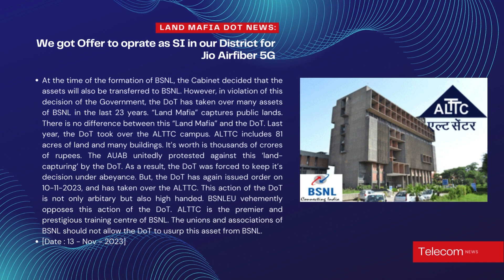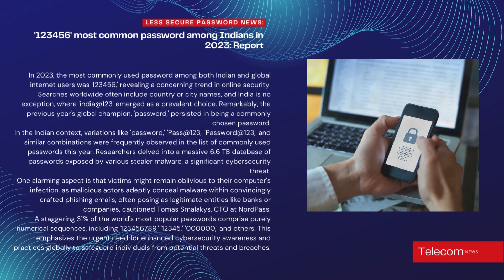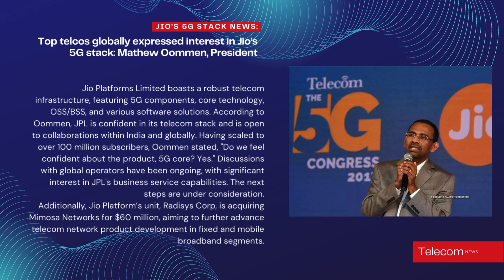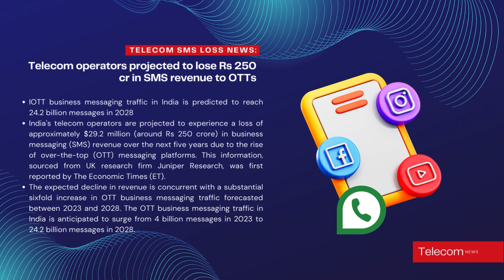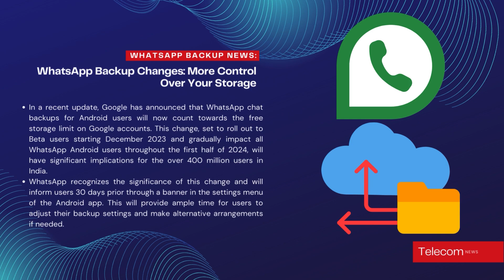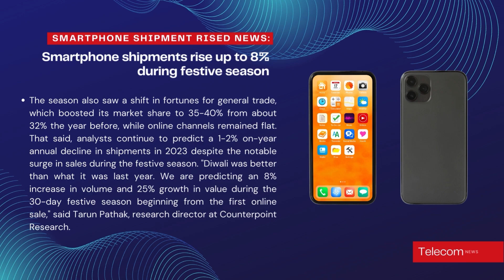Weekly Telcom News India Jio offered 5G Airfiber Franchisee now in 262 cities VI loss subscriber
Weekly Telcom News India VI wins 1128/- Crore | One person 4 sim Only | Jio Airfiber in 155 Cities

TP-Link WiFi 6 AX1500 Mbps Archer AX10

Huawei AX3 AX3000 Dual Band Wi-Fi Router

Zebronics Zeb-UTE101 USB to RJ45 Ethernet 1000 Mbps

D-Link DIR-X1560 AX 1500 MU-MIMO Dual Band Wi Fi 6 Router

D-Link R15 AX1500 Eagle PRO AI Dual-Band Smart Router, Wi-Fi 6

TP-Link WIFI 6 AX1500 Mbps Archer AX10,Smart WIFI, Triple-Core CPU

ASUS RT-AX53U AX1800 Dual Band WIFI 6 Router

MERCUSYS AX3000 Dual-Band Wi-Fi 6 Wireless Router 2402Mbps

D-Link DIR-1950 AC 1900 MU-MIMO Dual Band Easy Mesh Wi-Fi Router

TP-Link Archer AC1200 Archer C6

Tenda AC10 1200 Gbps Dual Band

D-Link DIR-825 AC 1200 Wi-Fi Dual-Band Gigabit Router With USB

D-Link R12 AC1200 Eagle PRO AI Smart Router, Wi-Fi 5

ASUS RT-AC53 AC750 Dual Band WIFI Router

TP-Link TL-WR941HP 450Mbps High-Power Wireless Router | Three Detachable 9 dBi Antennas